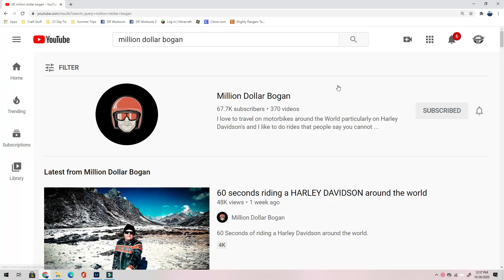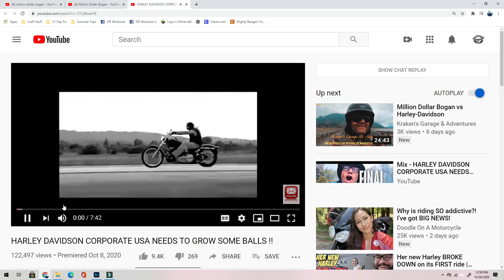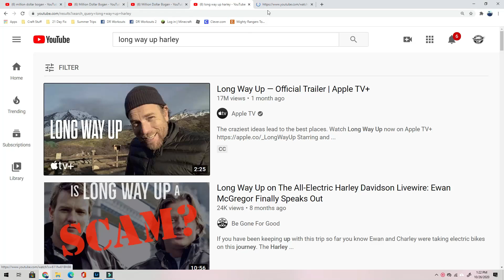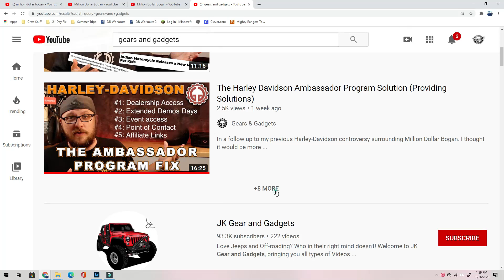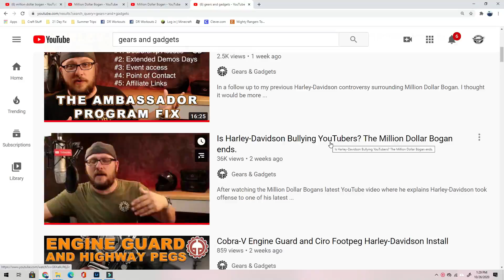Million Dollar Bogan vs. Harley Drama - A Millennial's Take...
Follow Her on Instagram: @jackiesmotogarage

Gear I Use: Lapel Mic w/GoPro Hero5 Connection (everything you need for audio setup)